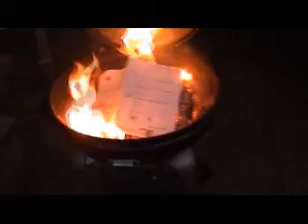The End Of School, FOREVER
I never have to do PE again!